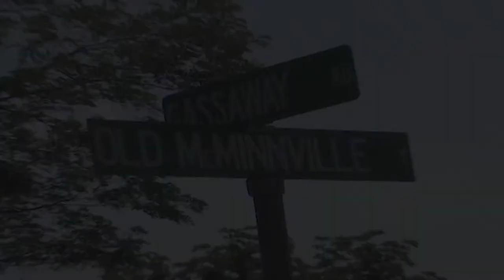Cannon County Chamber Connection - April 2013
Here is the April 2013 Edition of the Cannon County Chamber Connection program as aired on DTC3.